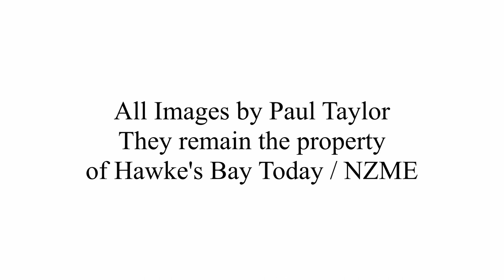Sports Photography at the Rugby. Texans v Taradale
Hawke's Bay Premier Club Rugby Maddison Trophy final between Napier Technical Old Boys and Taradale Rugby and Sports at McLean Park Napier.
All Images Remain the Property of Hawke's Bay Today / NZME